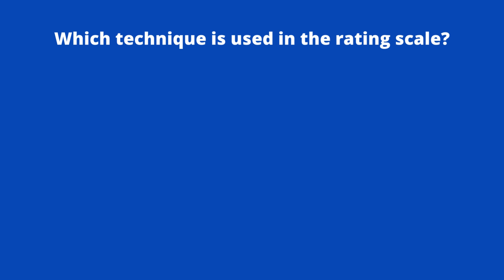Environmental Studies MCQ - MCQTUBE